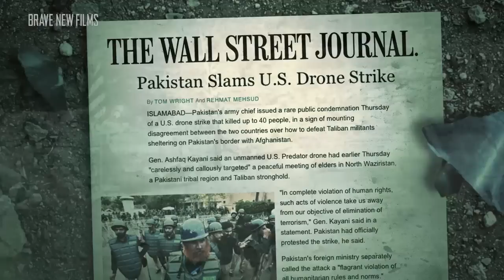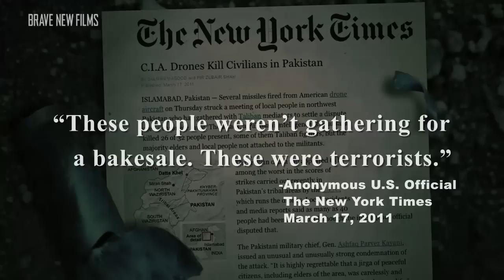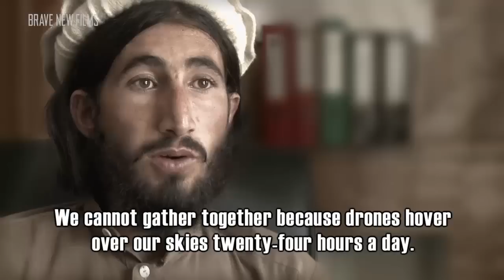The Datta Khel drone massacre • Unmanned • BRAVE NEW FILMS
Today is the anniversary of the Datta Khel drone attack on March 17th, 2011 -a massacre that killed 44 innocent people and led to widespread condemnation in Pakistan.